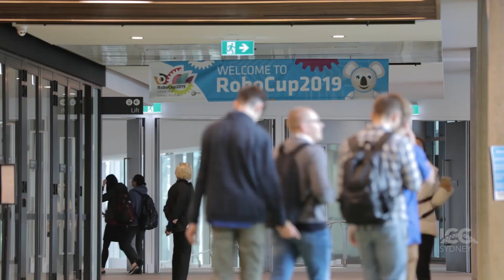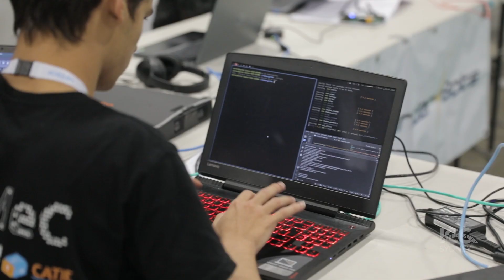RoboCup 2019 at ICC Sydney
From 4 - 7 July 2019, over 2,000 participants from more than 300 teams came together for RoboCup 2019 - an international automated football tournament.